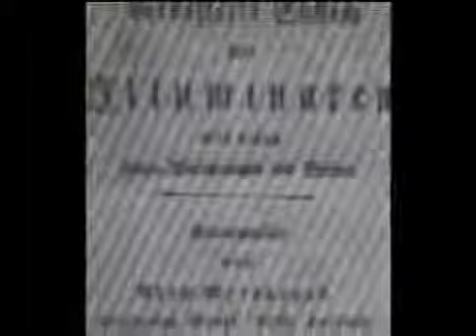Controlled Opposition and Hegelian Dialectic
Myron Fagan outlines the Illuminati origins of Communism and the
Cabal's use of Hegelian dialectic and controlled opposition to divide
and conquer the human race.

The Venetian oligarchy made Venice into the most powerful city-state in all of Europe. In the 16th Century the Venetians moved their financial empire to London, which became the new financial center of the world.

The oligarchy's tentacles were spreading out across the globe, spanning the Atlantic to reach the United States - and Wall Street. A marriage consecrated in hell. This is the Illuminati of the left hand path - the elitist path to secure money, power, and world domination - a New World Order - their order of one world governance by the select few over the many: Weishaupt's life-long goal.